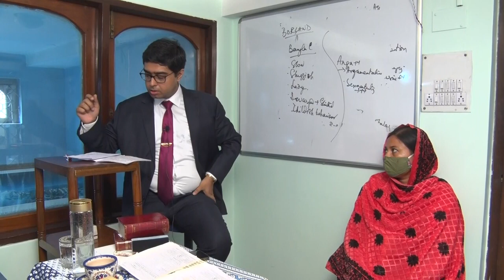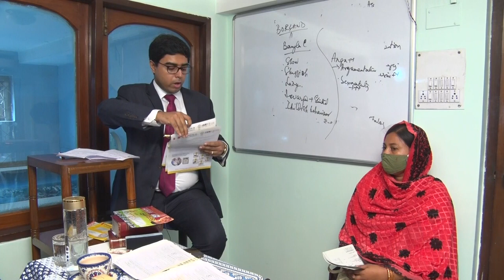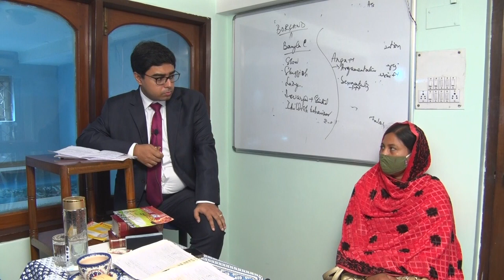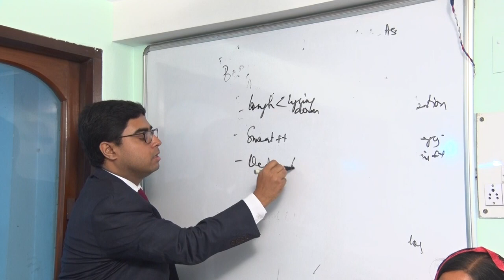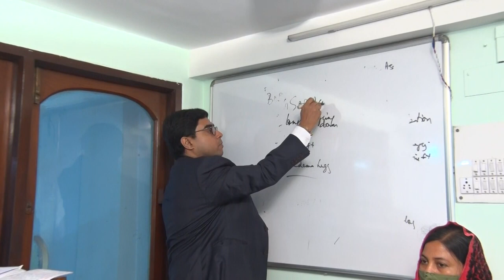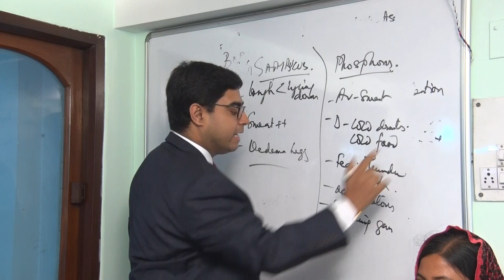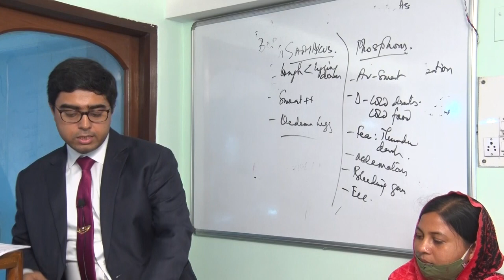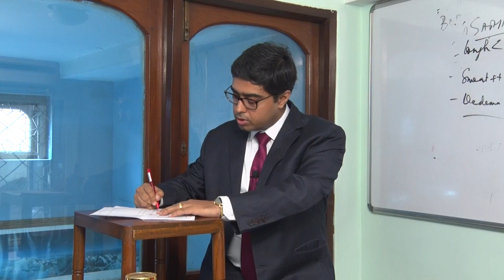Chronic Kidney Disease -- How To Handle Such Cases? - Dr Saptarshi Banerjea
The Treasury of Knowledge & Hidden Talents.

"Knowledge is strength and we have always aimed to empower the people."